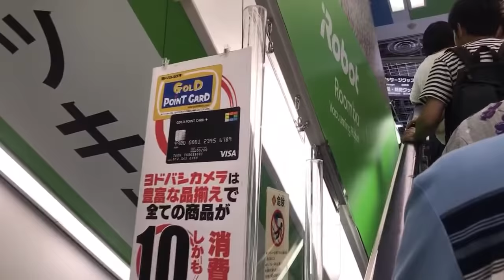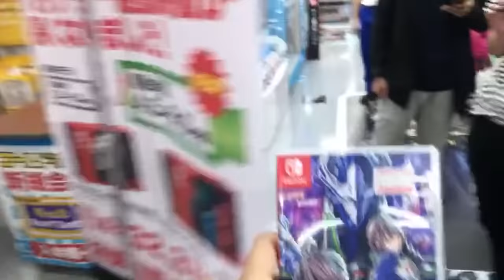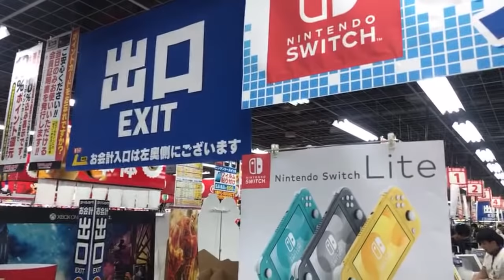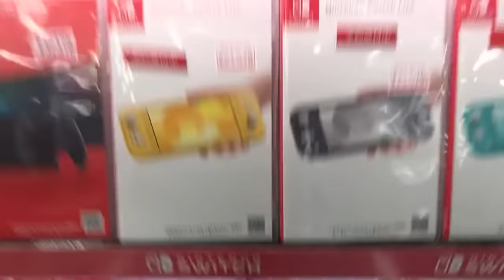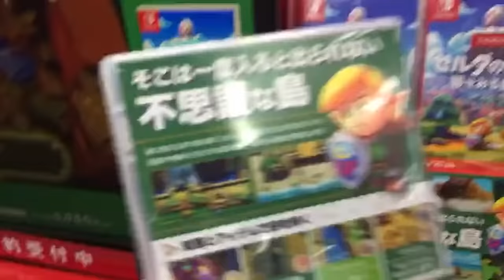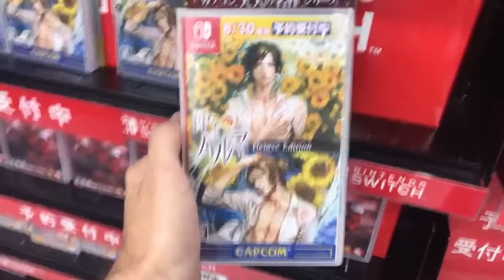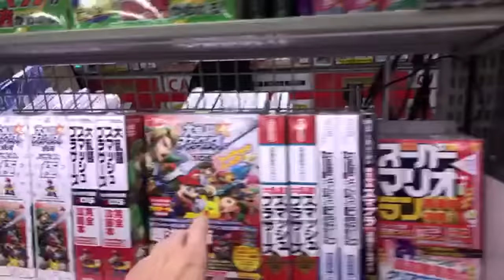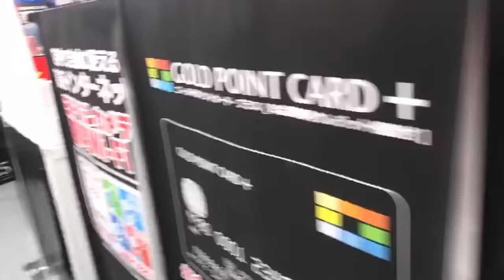Comprando o NEW Nintendo Switch na loja enorme Japonesa LIVE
Indo na maior loja de eletrônicos do mundo caçar o novo Nintendo Switch com mais bateria!
🌕Jogos mais Baratos - BigBoy Games BigBoy Games (Comprar pelo link ajuda)
🔵Cartões de eShop baratos - Zero3Games

Olá meus amigos e amigas! =D
A Nintendo anunciou que um novo modelo do Nintendo Switch, o HAC-001(-01) com caixa vermelha e número serial começando com “XKW”, vai entrar nas lojas substituindo o modelo antigo do Nintendo Switch HAC-001 com número serial iniciando com “XAW”.

Este novo Nintendo Switch tem uma bateria muito mais duradoura, possívelmente JoyCons atualizados, e um processador levemente mais potente.

Este não é o Nintendo Switch Lite, e nem o Nintendo Switch Pro!

Fomos tentar comprar o novo nintendo Switch no Japão e não conseguimos, mas detalho tudo aqui pra vocês!

——🔹Apoio ——
Membros do canal tem descontos que valem mais que o valor do apoio

🔵Zero3Games - Cartões do eShop baratos
-Cartões baratos p/ comprar jogos digitais no Nintendo Switch e outros consoles.
-Sorteios de cartões do eShop para apoiadores do canal

-Frete grátis em mtos casos

-(Apoiadores tem R$40 de desconto na compra do Switch e 2% no resto da loja)

- Entre para o clube e veja as vantagens

🥇DISCORD - A MAIOR COMUNIDADE DO 🇧🇷!

😃Twitter! @rodrigocoelhoc

😃Nosso canal do Japão: Sushi com Farofa!

Sobre o novo modelo do Nintendo Switch
Número do Modelo: HAC-001 (-01)
(o número de série do produto começa com “XKW”)

Aproximadamente 4,5 - 9 horas
* A duração da bateria depende dos jogos que você joga. Por exemplo, a bateria dura aproximadamente 5,5 horas para The Legend of Zelda: Breath of the Wild.

Este não é o Nintendo Switch Lite nem o Nintendo Switch Pro.

Atualização do modelo padrão do Nintendo Switch agora em todo o mundo
A Nintendo não conseguiu manter o Switch Lite à frente de sua apresentação oficial no mês passado, mas a empresa teve outra surpresa na manga que não foi estragada antes do tempo. Além do modelo de orçamento do popular console, a Nintendo também revelou discretamente que o modelo padrão do Switch - o que foi lançado em 2017 - está recebendo uma atualização bastante substancial, o que aumentará significativamente a duração da bateria.

👾Switch-Brasil - Um dos maiores sites sobre Nintendo no Brasil.

👾A Casa do Cogumelo - Notícias sobre Nintendo e todas as plataformas!

👾NintendoBoy - Notícias de última hora sobre a Nintendo!

👾É Nintendo ou Nada - Bem.. É Nintendo ou Nada! Notícias e trailers fresquinhos!

👾Mundo Nintendo - Notícias sobre o Mundo Nintendo

👾PlayReplay - Notícias sobre games, análises, séries, filmes e tudo que é nerd! =D

🖖🏼Curiosidade Nerd - Canal de curiosidades sobre Games, Séries e tudo que é nerd!

🤩 SwitchLife - Artigos sobre Nintendo escritos pela comunidade.